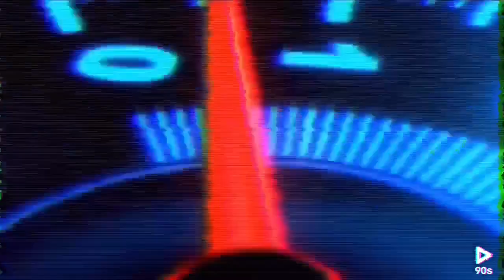Matt Vasgersian Best Calls